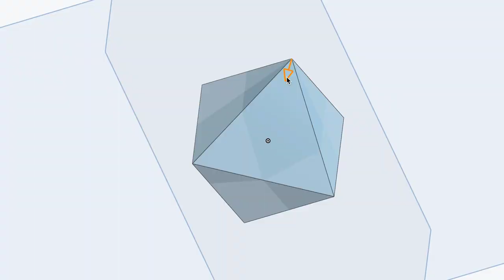2020 Paper Lamps (20 Days 20 Math Lamps) | Truncated Octahedron | Lamp 7 | Dussehra to Diwali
In geometry, the truncated octahedron is the Archimedean solid that arises from a regular octahedron by removing six pyramids, one at each of the octahedron's vertices. The truncated octahedron has 14 faces (8 regular hexagons and 6 squares), 36 edges, and 24 vertices. Like the cube, it can tessellate (or "pack") 3-dimensional space. The truncated octahedron was called the "mecon" by Buckminster Fuller. Its dual polyhedron is the tetrakis hexahedron.

About Us

Say hello on Facebook: goo.gl/f3a1Yo